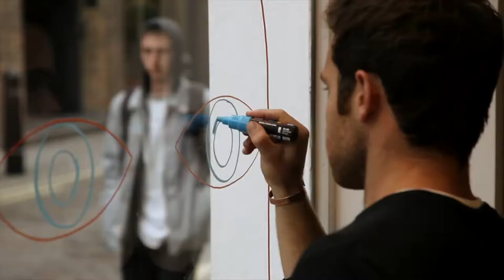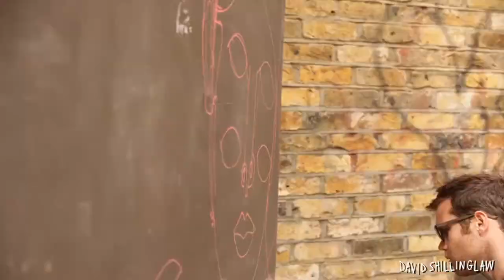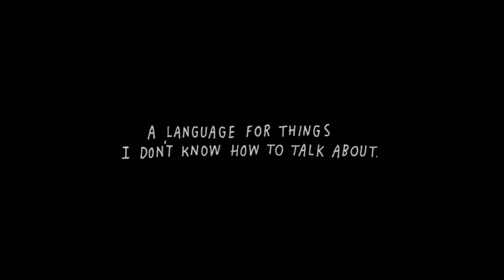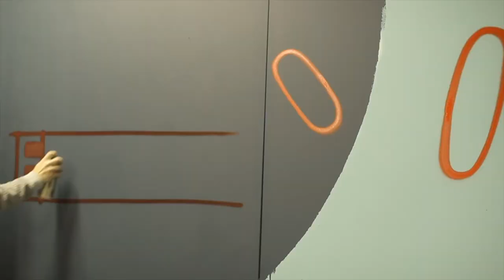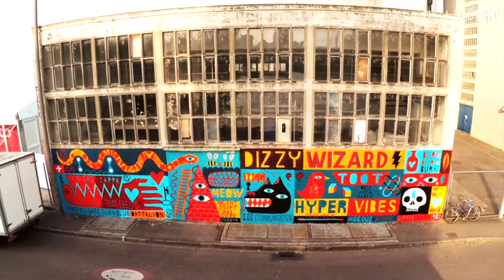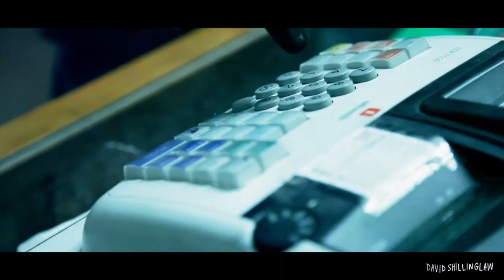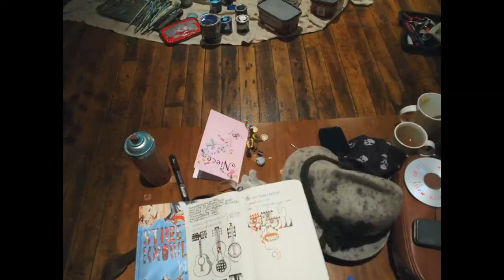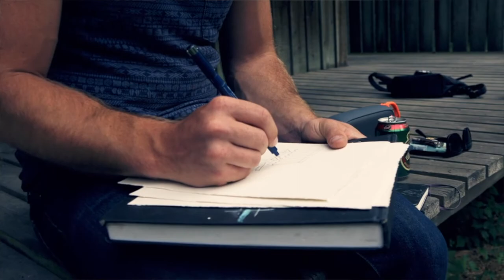David Shillinglaw for Soo Turner short edition